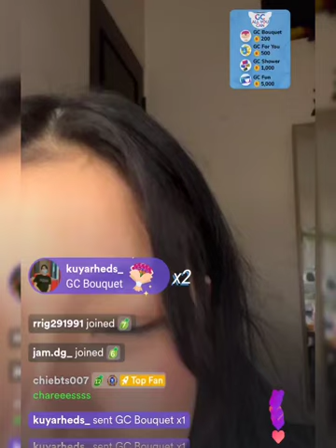SEHAM lipstick toturial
Musician: @iksonmusic